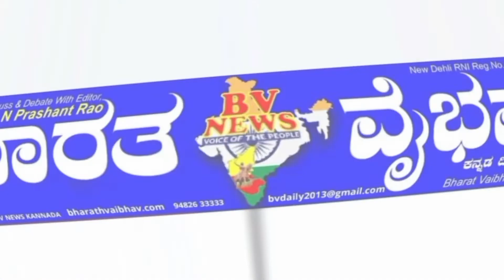ಬಾಗೇಪಲ್ಲಿ |ಬಿಳ್ಳೂರು ಶಾಲೆಯಲ್ಲಿ ವಿದ್ಯಾರ್ಥಿಗಳಿಗೆ ಲೇಖನಿ ನೀಡುವ ಮೂಲಕ ಶಾಲಾ ಪ್ರಾರಂಭೋತ್ಸವಕ್ಕೆ ಚಾಲನೆ